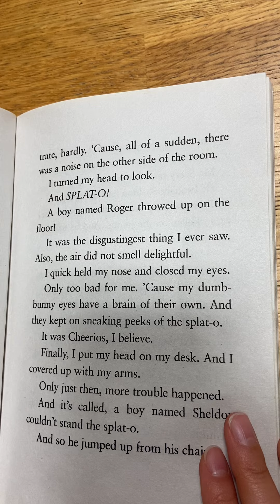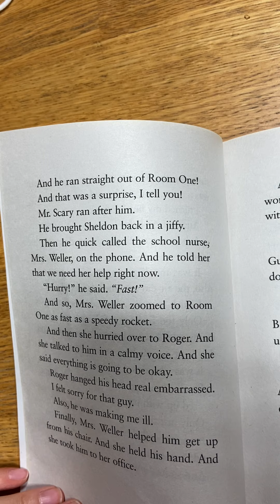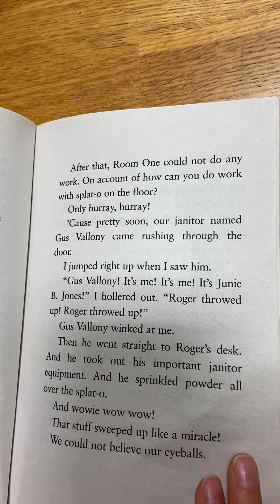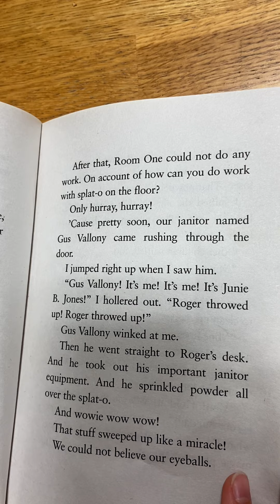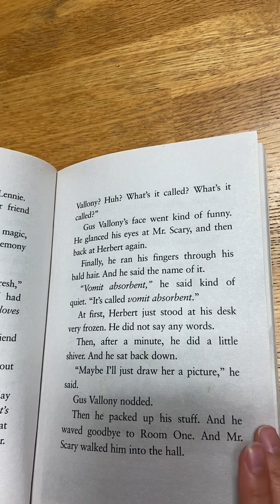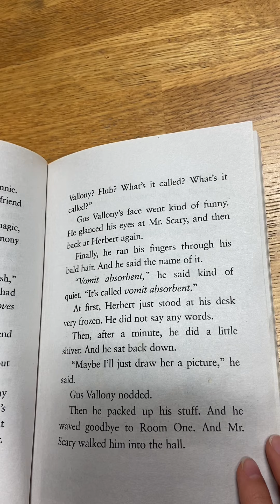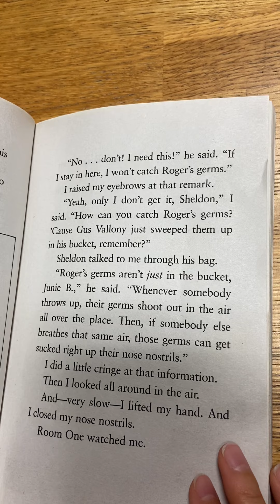주니비존스 12번째-1 / Jnie b jones Shipwrecked / 영어책추천 / 초등영어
평범한 초딩4학년의 일상생활 vlog입니다.

유니의 영어책 읽기(스스로읽기편)
Jnie b jones Shipwrecked

항상 그렇듯~적응을 잘하면서 재미있게 읽는 책이네요.
조금 길어서 한번에 읽기는 조금 힘든것 같아서
3~4개 챕터 정도만 읽었답니다.

스스로 읽기편~즐겁게 영어 책읽는 유니예요~

매주 발전하는 유니의 성장동영상~지켜봐 주세요^^*